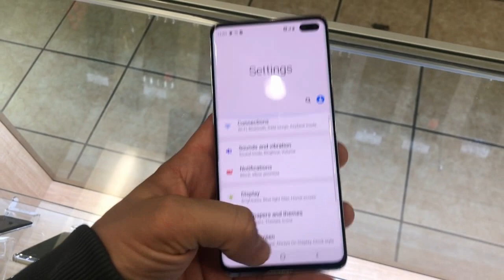Samsung Galaxy S10 Plus Quick View under 1 minute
Quick view at one of the newest phones at the moment from Samsung Galaxy S10 Plus, a nice, big and easy to use phone with lots of features. It comes with dual camera that you can enjoy it while you're at home or traveling creating memories. Fast Type C charger obviously a must, metal looking frame and glass back which makes it look and feel luxurious.

If you are looking to get yours, amazon has them in used but still in like new condition
- Samsung Galaxy S10 Plus Unlocked